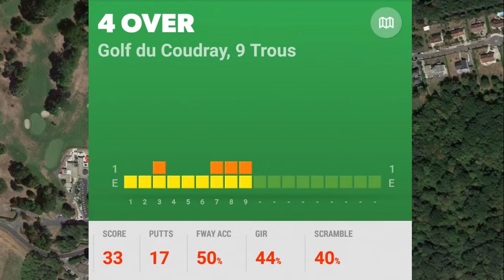VLOG sur le 9 trous la Guiche du golf du Coudray